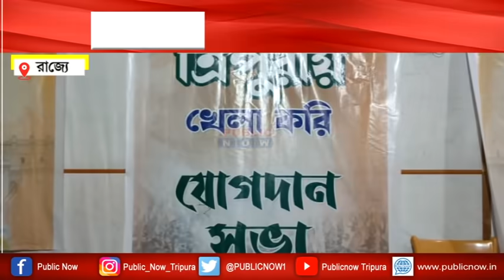"আয় তবে সহচরী ত্রিপুরায় খেলা করি"- স্লোগান তৃণমূলের | Abhisekh Banerjee | TMC Vs BJP